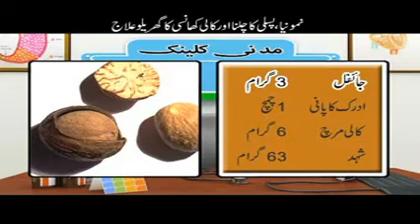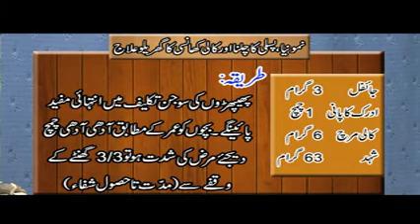Kali Khansi Ka Ilaj - Qari Khalil Attari